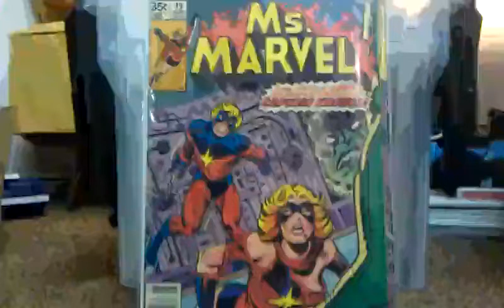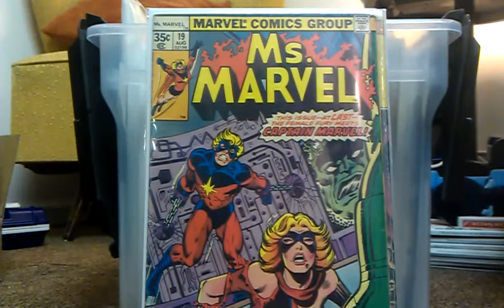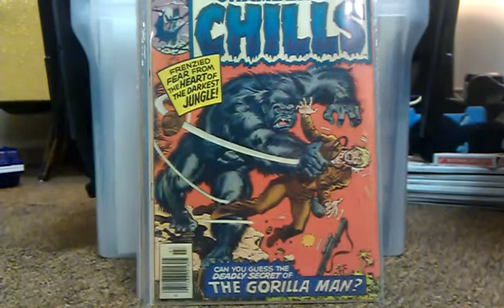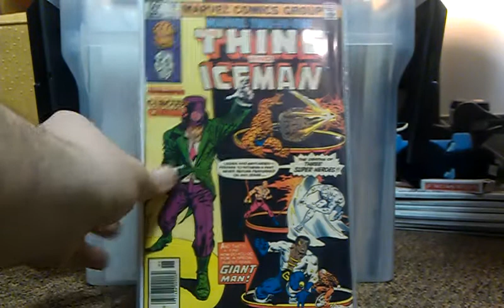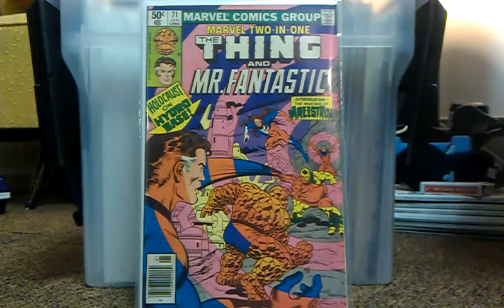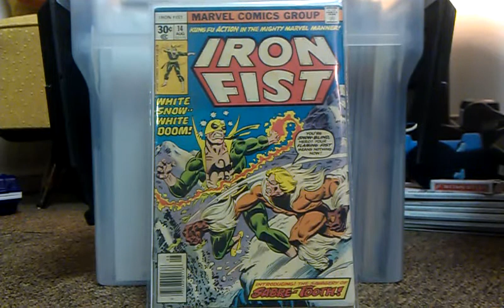I Bought Some Books #1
A haul from a local comic shop. 'Nuff Said.